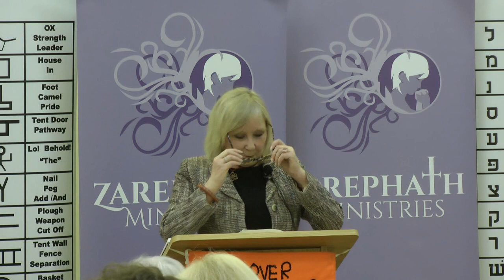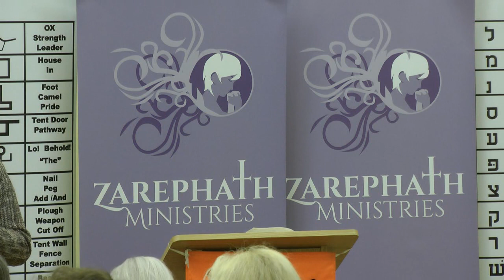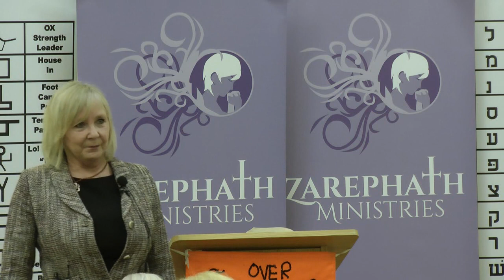His Needle Work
Welcome to Zarephath Ministries!

Zarephath Ministries is a Christ-centered, Holy Spirit-filled, and Biblically focused ministry founded by Julie Edensor. Julie is a Christian author, public speaker, Bible teacher, and tour leader with over 40 years of ministry experience. Through in-depth Bible teaching, Zarephath Ministries seeks to equip believers with a deeper understanding of God's Word, emphasizing the Hebrew roots of Scripture and the importance of living a set-apart life for Christ.

Our ministry reaches people from over 120 nations, providing Bible-based teaching, hosting conferences, and supporting missions, including an orphanage in India and outreach in Central Asia and Israel.

Join us as we explore God's Word, pray for one another, and grow in faith together!